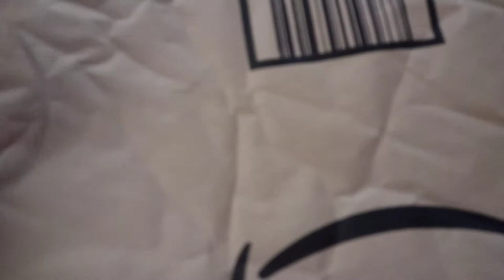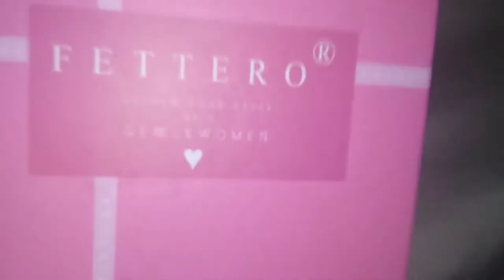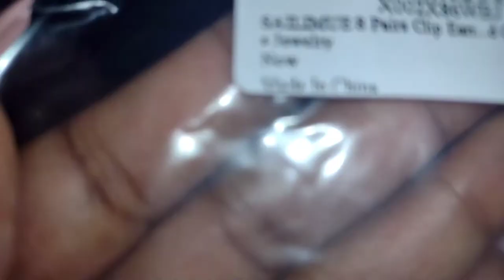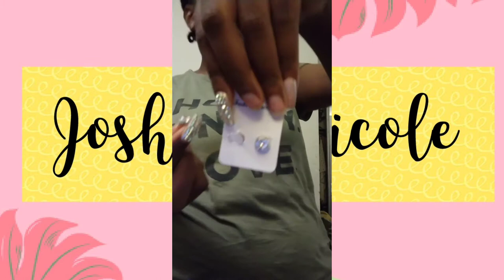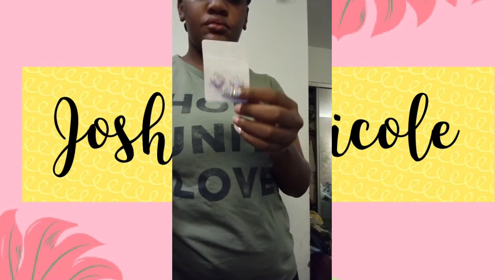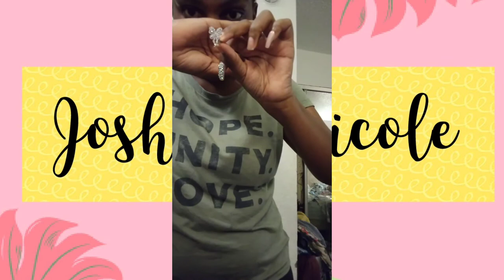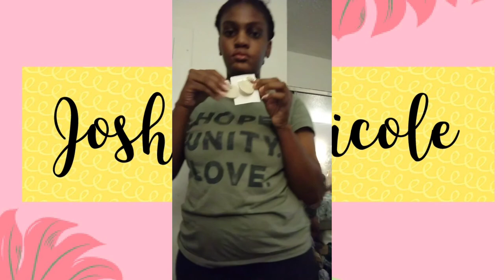I'm Back | Trying on Clip On Earrings I Got From Amazon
Hi everyone!

I'm back with another video. This time I'm showing all the cute clip on earrings I got from Amazon recently.